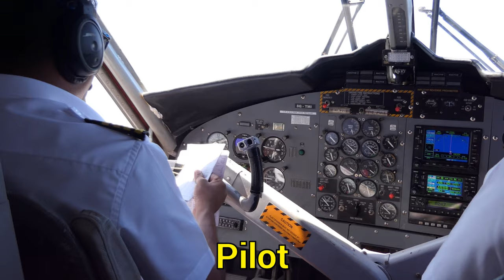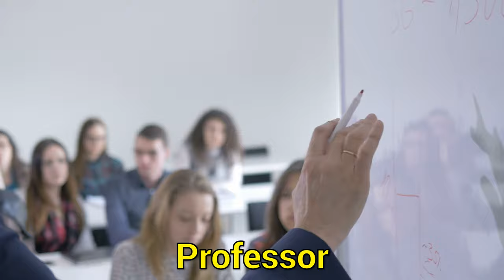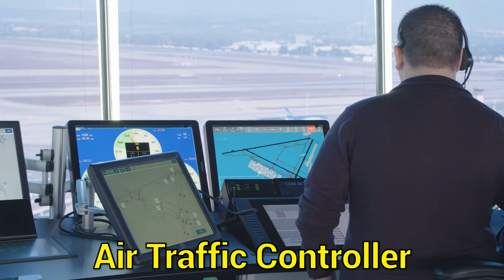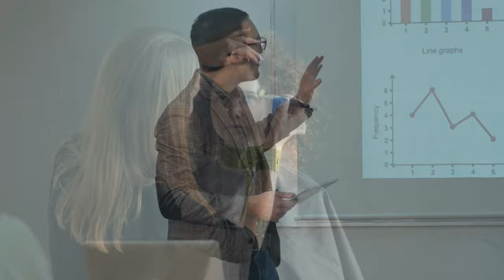Professions, Occupations and Jobs in English Vocabulary and What They Do?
Let's learn different professions, occupations and jobs in the English vocabulary and what they do.

Talking about different professions and an explanation of what each person does in that profession is a fundamental part of learning English. Our professions vocabulary will be useful when you introduce yourself and meet others. Watch our video until the end to learn names of over 100 occupations in English.

Talking about professions, jobs and occupations:
In English we can use the word "occupation" or "profession" to describe our job:
- What is your occupation?

All of the above are acceptable ways to ask someone what they do for their job. The most common way to ask someone what they do for work is to simply say: What do you do?

List of professions in this video:
1 - Doctor
2 - Actor /Actress
3 - Chef/Cook
4 - Lifeguard
5 - Engineer
6 - Painter
7 - Programmer
8 - Waiter/Waitress
9 - Farmer
10 - Dancer
11 - Carpenter
12 - Fisherman
13 - Gardener
14 - Mechanic
15 - Model
16 - Pilot
17 - Teacher
18 - Policeman/Policewoman
19 - Plumber
20 - Nurse
21 - Electrician
22 - Hairdresser
23 - Fireman/Fire fighter
24 - Veterinary doctor (Vet)
25 - Dentist
26 - Scientist
27 - Student
28 - Factory worker
29 - Judge
30 - Butcher
31 - Barber
32 - Cashier
33 - Architect
34 - Librarian
35 - Soldier
36 - Surgeon
37 - Tailor
38 - Businessman / Businesswoman
39 - Baker
40 - Geologist
41 - Housewife
42 - Astronaut
43 - Journalist
44 - Florist
45 - Lawyer
46 - Entrepreneur
47 - Biologist
48 - Blacksmith
49 - Magician
50 - Professor
51 - Detective
52 - Babysitter
53 - Bricklayer
54 - Professional Athlete
55 - Construction Worker
56 - Personal Trainer
57 - Social Worker
58 - Musician
59 - Web Developer
60 - Flight Attendant
61 - Photographer
62 - Supervisor
63 - Bartender
64 - Singer
65 - Janitor
66 - Secretary
67 - Psychologist
68 - Foreman
69 - Dog Groomer
70 - Artist
71 - Yoga Instructor
72 - Salesman
73 - Translator
74 - Optician
75 - Mathematician
76 - Filmmaker
77 - Designer
78 - Air Traffic Controller
79 - Writer
80 - Midwife
81 - Researcher
82 - Massage Therapist
83 - Cameraman
84 - Shop assistant
85 - Lecturer
86 - Make-up Artist
87 - Real Estate Agent
88 - Graphic Designer
89 - Coach
90 - Paramedic
91 - Accountant
92 - Content Creator
93 - Politician
94 - Sales Assistant
95 - Pharmacist
96 - Watchmaker
96 - Receptionist
97 - Podcaster
98 - Barista
99 - Tour Guide
100 - Goldsmith
101 - Jockey
102 - Tattoo Artist
103 - Cleaner
104 - Author

Kiddopedia channel is the right place to find educational videos about animals, objects and English vocabulary.